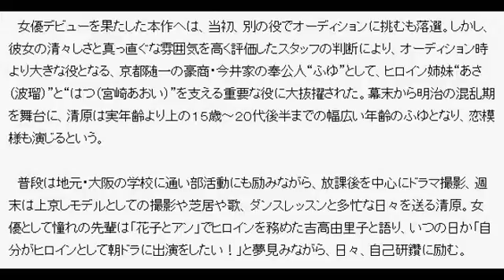芸能界入りわずか半年でＮＨＫ朝ドラに大抜擢…驚異の１３歳・清原果耶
夕刊フジ 6月23日(火)16時56分配信

ＮＨＫ朝ドラ「あさが来た」に出演する清原果耶（写真：夕刊フジ）
　９月２８日放送開始のＮＨＫ連続テレビ小説「あさが来た」に、新人女優・清原果耶が出演する事が決定した。

　清原は、２００２年大阪生まれの１３歳。昨年１０月に行われた大手芸能事務所・アミューズ主催のオーディションで、３２２１４名の中から満場一致でグランプリを獲得した後、異例のスピードで２社とのＣＭ契約を果たし、人気ティーン誌・ニコラの専属モデルにもなるなど、期待の大型新人として動向が注目されていた。

　女優デビューを果たした本作へは、当初、別の役でオーディションに挑むも落選。しかし、彼女の清々しさと真っ直ぐな雰囲気を高く評価したスタッフの判断により、オーディション時より大きな役となる、京都随一の豪商・今井家の奉公人“ふゆ”として、ヒロイン姉妹“あさ（波瑠）”と“はつ（宮崎あおい）”を支える重要な役に大抜擢された。幕末から明治の混乱期を舞台に、清原は実年齢より上の１５歳～２０代後半までの幅広い年齢のふゆとなり、恋模様も演じるという。

　普段は地元・大阪の学校に通い部活動にも励みながら、放課後を中心にドラマ撮影、週末は上京しモデルとしての撮影や芝居や歌、ダンスレッスンと多忙な日々を送る清原。女優として憧れの先輩は「花子とアン」でヒロインを務めた吉高由里子と語り、いつの日か「自分がヒロインとして朝ドラに出演をしたい！」と夢見みながら、日々、自己研鑽に励む。